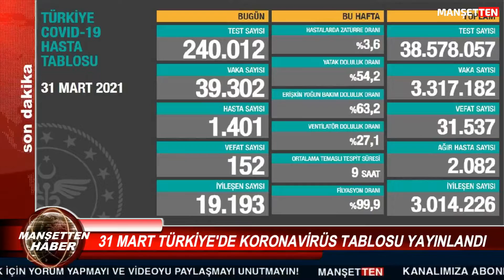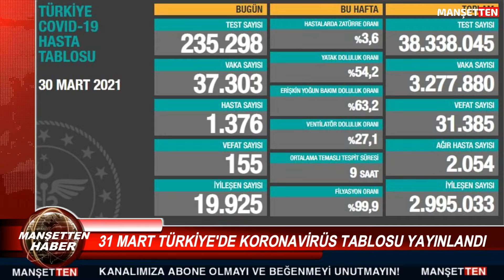SON DAKİKA! 31 Mart Koronavirüs Tablosu Yayınlandı! Vaka Sayısında Müthiş Artış Var!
Sağlık Bakanlığı'nın açıkladığı, 31 Mart Çarşamba gününün corona tablosuna göre, son 24 saatte 152 kişi hayatını kaybetti. Günlük vaka sayısında ise yeni bir rekor kırıldı.
Sağlık Bakanlığı, corona virüsü salgını nedeniyle yaşanan yeni can kaybını, vaka ve hasta sayısını açıkladı. Bugün toplam 240 bin 12 test yapıldı.
Bugün açıklanan tablonun ardından, günlük vaka sayısında yeni bir rekor kırıldı. Semptom gösteren bin 401 kişiyle birlikte toplam 39 bin 302 yeni vaka tespit edildi.

Tabloya göre son 24 saatte 152 kişi corona virüsünden hayatını kaybetti, toplam can kaybı 31 bin 537ye yükseldi.

Bugün iyileşen 19 bin 193 kişiyle birlikte, toplam iyileşen hasta sayısı 3 milyon 14 bin 226’ya yükseldi.
Toplam hastalarda zağtürre oranının yüzde 43.6, toplam ağır hasta sayısının ise 2 bin 82 olduğu açıklandı.

Türkiye genelinde yatak doluluk oranı, yüzde 54.2, erişkin yoğun bakım doluluk oranı yüzde 63.2 ve ventilatör doluluk oranı yüzde 27.1 , ortalama temaslı tespit süresi 9 saat, filyasyon oranı yüzde 99,9  olarak duyuruldu.

genel toplama bakıldığında ise, toplam test sayısı 38 milyon 578 bin 57, toplam vaka sayısı 3 milyon 317 bin 182, toplam vefat sayısı 31 bin 537, toplam ağır hasta sayısı 2 bin 82, toplam iyileşen sayısı ise 3 milyon 14 bin 226 oldu.

Sağlık Bakanlığı, corona virüsü salgını nedeniyle dün 155 kişinin hayatını kaybettiğini, bin 376 yeni hastayla birlikte toplam 37 bin 303 vakanın tespit edildiğini ve 19 bin 925 kişinin sağlığına kavuştuğunu duyurmuştu.